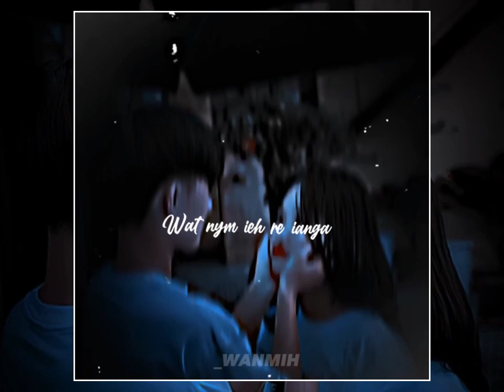𝘿𝙊𝙒𝙉 𝙎𝙇𝙊𝙒𝙇𝙔 :- Khasi version